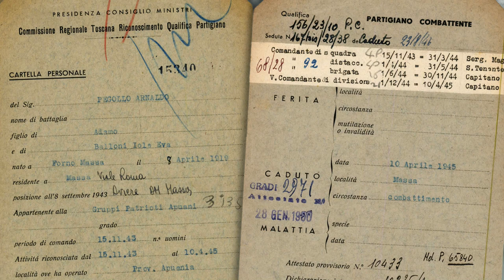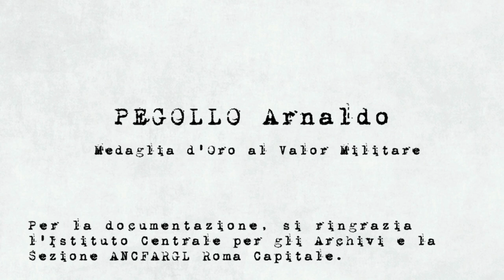PEGOLLO - I ricordi di Livio e la Liberazione di Massa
Durante una chiacchierata dentro un rifugio antiaereo e con un profugo di guerra dal 1944, saltano fuori le curiosità di Livio. E quindi è naturale aggiungere dettagli alla sua Memoria personale e documentare così la Liberazione di Massa.

Da Wikipedia:

PEGOLLO

Nacque a Massa l'8 aprile 1919. Arruolato nell'Regia Aeronautica nel maggio del 1940, (anche se aveva mai fatto mistero dei suoi sentimenti antifascisti) fu assegnato al Centro istruzioni reclute dell'Aeronautica della Sicilia. Dopo l'entrata in guerra del Regno d'Italia, avvenuta poi il 10 giugno successivo prese parte alle operazioni belliche nel Mediterraneo. Trasferito all'aeroporto militare di Pisa come primo aviere, nel gennaio del 1942 vi si ammalò. Ripreso il servizio il 28 febbraio 1943, all'annuncio dell'armistizio con gli Alleati si diede alla macchia e si affrettò a raggiungere la Lunigiana, dove, come membro del Partito d'Azione, entrò in una formazione partigiana.

Col nome di battaglia di "Naldo", dopo essersi distinto per perizia e audacia, fu nominato comandante di squadra e poi, via via, di distaccamento e di brigata. Cadde, alla vigilia della Liberazione, in un attacco contro i tedeschi ormai in ritirata davanti a Palazzo Ducale a Massa. Per onorarne il coraggio fu decretata la concessione della Medaglia d'oro al valor militare, massima onorificenza italiana.